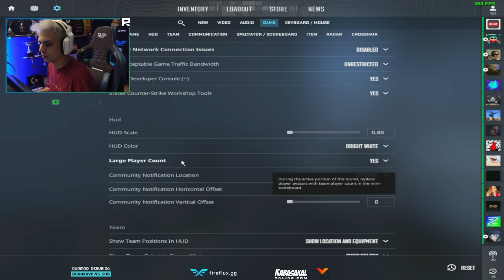Berk Rip Tepe - NUKE'U DAR ETTİLER !! (Counter-Strike 2)